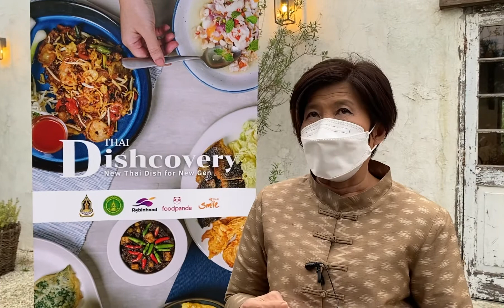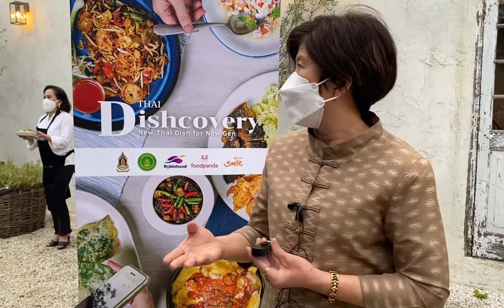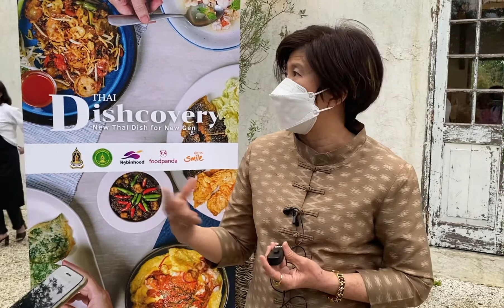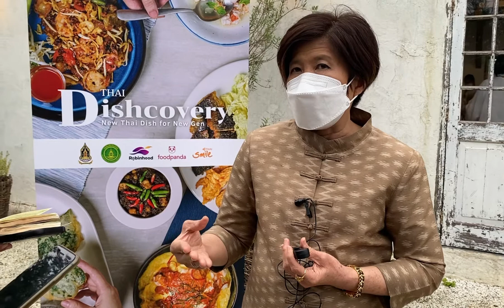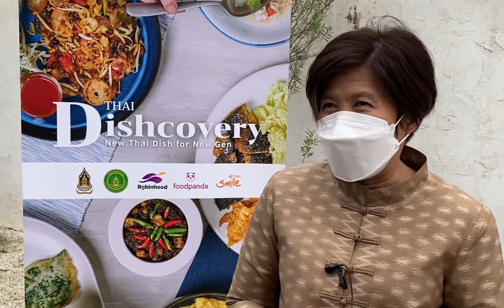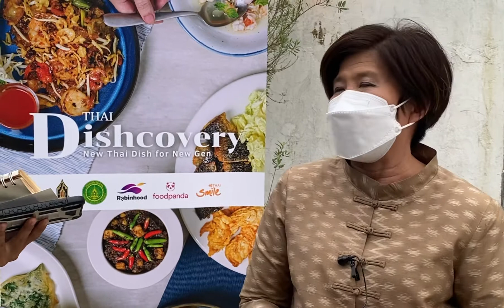อัจฉราพร พงษ์ฉวี อดีตรองอธิบดีกรมส่งเสริมวัฒนธรรม และ ที่ปรึกษากรมส่งเสริมวัฒนธรรม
Thai Dishcovery : New Thai Dish for New Gen

กรมส่งเสริมวัฒนธรรม กระทรวงวัฒนธรรมจับมือเซฟจากร้านอาหารชื่อดัง ที่ได้รับดวามนิยมในกลุ่มคนรุ่นใหม่ร่วมสร้างสรรค์เมนู 20 อาหารไทยโบราณ เพื่อฟู๊ดดี้นักกินรุ่นใหม่ภายใต้แคมเปญ Thai Dishcovery : New Thai Dish for New Gen

กรมส่งเสริมวัฒนธรรม กระทรวงวัฒนธรรม จับมือร้านอาหารชื่อดังของคนรุ่นใหม่ ร่วมกับเชฟจากร้านอาหารชื่อดังกว่า 28 ร้าน ได้แก่ ร้าน Greyhound
cafe ร้าน Audrey ร้าน On the Table , Tokyo Cafe ร้านแหลมเจริญ ซีฟู้ด ร้าน Sood Kua by Supanniga / สุดคั่ว by สุพรรณิการ์ ร้านบ้านหญิง ร้านแก้วแกงใต้ KAEW KANG TAI
ร้านไทยนิยม ร้านหลงโถวคาเฟ่ ร้านแสนสำราญที่ แสนแสบ ร้าน  Ari Cafe & Bistro ร้าน Club Anda ร้าน My dining chef ร้าน Whispering Cafe ร้าน Lamour cafe ร้าน Wild Coffee & Bistro ร้านทองหยิบทองหยอด ร้านน้องโจ๊ก ร้านคาราเมล
ร้านเขาทองเทอเรสต์ ร้านแลเลกริล ร้านเสน่ห์ย่า ร้านอาหารญี่ปุ่นโทบิโกะ ร้านอาหารอัญชลี ร้านหนำ ร้านอาหารชายทะเล ร้านตะโกลา ร้านอรุณดิน่า และเว็บไซต์ไทยดิชคัฟเวอรี่ด็อทคอม เปิดตัวโครงการ "Thai Dishcovery: New Thai Dish for New Gen" นำเสนอ 20 เมนูอาหารไทยตำ
รับโบราณที่ได้รับการสร้างสรรค์ใหมโดยเชฟคนรุ่นใหม่ เพื่อให้คนรุ่นใหม่ได้รู้จักอาหารไทยโบราณ โดยมี Robinhood foodpanda "Thai Dish covery ร่วมส่งต่อความอร่อยของเมนูอาหารไทยให้กลุ่มคนรุ่นใหม่ได้ลิ้มลอง

"อาหารไทย หนึ่งในความภาคภูมิใจของคนไทยทั้งประเทศ แขกใครมาเยือนก็ติดในในรสชาติ จนได้รับการจัดอันดับว่าเป็นหนึ่งในวัฒนธรรมที่อร่อยติดอันดับโลก เรามีเรื่องเล่า ตำรับสำรับอาหารมากมาย แตกต่างกันไปในแต่ละพื้นที่ ซึ่งล้วนแล้วแต่สั่งสมประสบการณ์ถ่ายทอดรสมือ และสูตรเด็ดเคล็ดลับจากรุ่นสู่รุ่น บ้างก็เป็นเป็นอาหารที่แสดงถึงภูมิปัญญาวัฒนธรรมท้องถิ่น ทั้งการเลือกใช้วัตถุดิบ ขั้นตอนการปรุงอาหารที่พิถีพิถัน บ้างก็นำวัฒนธรรมจากต่างชาติเข้ามาผสมผสาน ออกมาเป็นเมนูใหม่ที่มีรสอร่อยเป็นเอกลักษณ์ และในปี 2564 นี้ ทางกรมส่งเสริมวัฒนธรรม กระทรวงวัฒนธรรม มีความประสงค์ที่จะยกระดับอาหารไทย ให้มีความทันสมัย เหมาะแก่คนรุ่นใหม่มากยิ่งขึ้น ภายใต้โครงการ Thai Dishcovery : New Dish for New Gen ที่ได้รับความร่วมมือกับเซฟ จากร้านอาหารชื่อดัง ที่กำลังได้รับความนิยมในกลุ่มคนรุ่นใหม่ นำ 20 เมนูอาหารไทยดั้งเดิม คือ เถ้าคั่วสงขลา จอแหร้ง หมูย่างเมืองตรัง น้ำพริกกากหมู หมูฮ้อง ไก่กอและ ช่อม่วง หมูโสร่ง ม้าฮ่อ แสร้งว่า แกงเผ็ด(ฉู่ฉี่) ข้าวยำ เมี่ยงคำ หมีอกเกี้ยน โอวต้าว ข้าวหลาม ข้าวต้มมัด ขนมฝรั่งกุฎีจีน (ขนมไข่) ขนมหม้อแกง กาละแม กระยาสารท และมังคุดคัดมาสร้างสรรค์เป็นเมนูใหม่ พัฒนารูปลักษณ์ รูปแบบการนำเสนอ และรสชาติให้ตอบโจทย์ของกระแสทางวัฒนธรรมที่เปลี่ยนแปลงไป แต่ยังคงไว้ซึ่งความอร่อยแบบไทยดั้งเดิมไม่เปลี่ยนแปลง